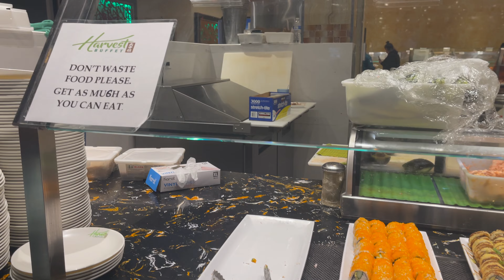BBM Shirt | Tropang Bago, Tumulong Sa atin Nagpa Buffet Pa | Food Trip